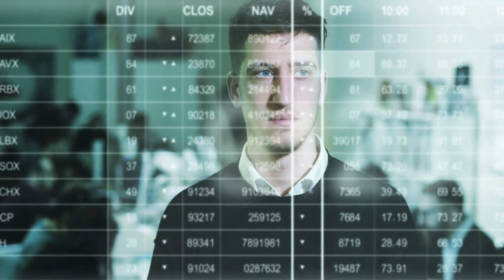媒體股受益於廣告收入增長；消費品巨頭削減成本，利潤提升；基建法案通過，建築材料股上揚：華爾街故事20231212